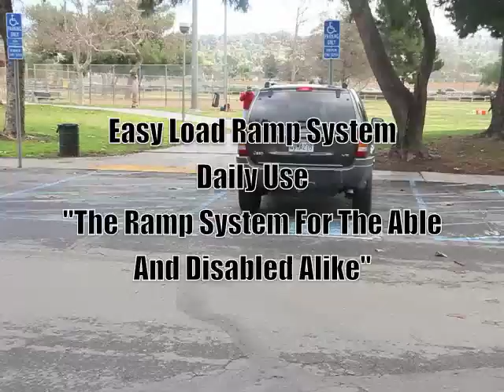Easy Load Ramp System Daily Use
This video shows a person with limited mobility using the Easy Load Ramp System (ELRS)  providing unencumbered, safe loading and unloading of hand or foot powered tricycles to and from a transporting vehicle for persons with limited mobility as well as those persons of able body.